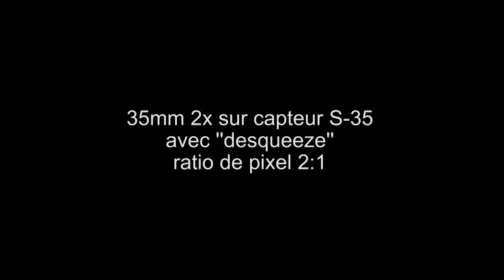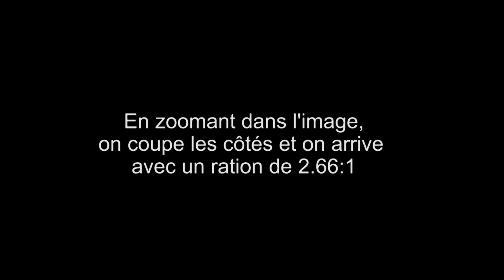Sony FS5 avec lentille Anamorphique 2X de SLR Magic